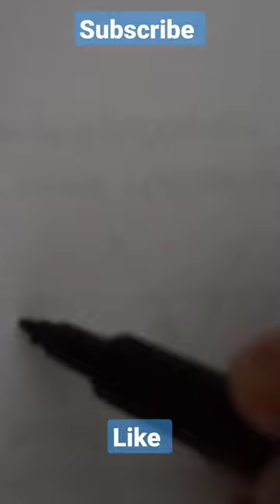drawing coconut grater / scraper/ kitchen utensils